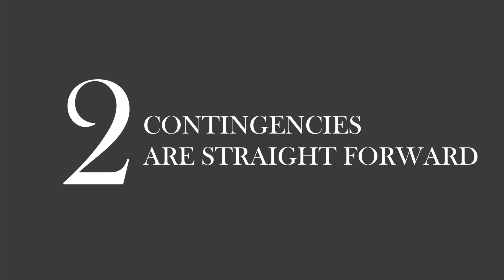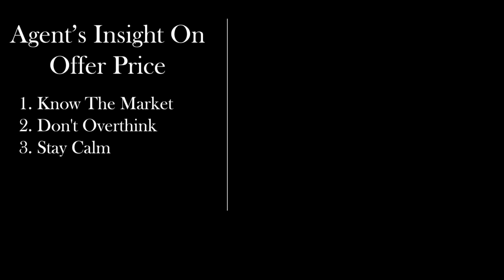11. Agent's Insight On Offer Price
In this episode, I sit down with an agent, Tim Rogers, to get some insight on the offer price. Specifically, we discuss and try to answer the following questions:

1. What should we know about the market and what does the sellers price mean?
2. What does overthinking the market mean? What if the deal looks good and I want it?
3. Their counter is not what I expected, what should I do?

YouTube Location: goo.gl/2oxpo2